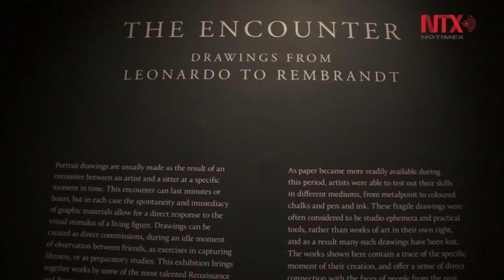Dibujos de Da Vinci a Rembrandt en la Galería Nacional de Retratos británica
"El Encuentro: Dibujos de Leonardo a Rembrandt” explora las técnicas del Renacimiento y del Barroco, así como el rostro humano visto desde el ojo de los artistas europeos del siglo XVI y XVII